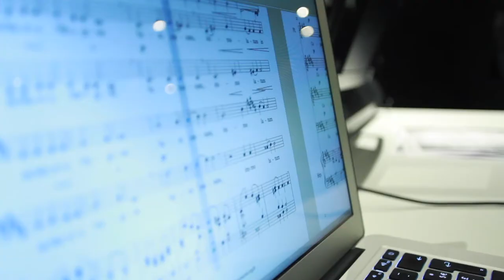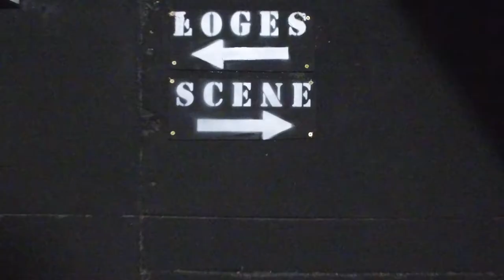Notre école professionnelle de comédiens en vidéo | La Manufacture de l'acteur